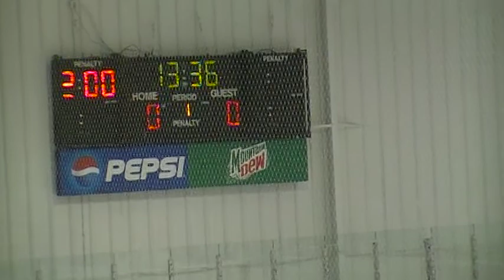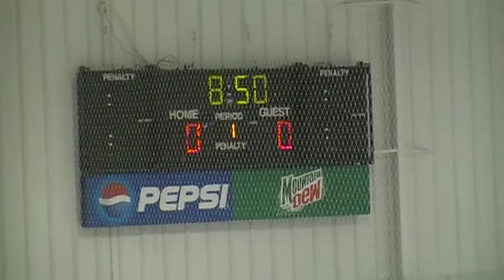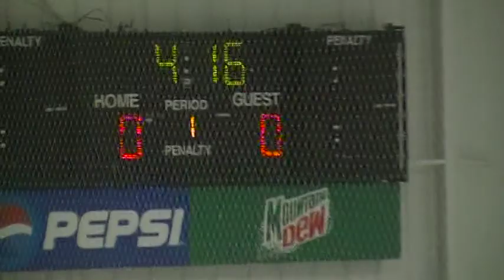St Francis 16U vs Rochester Coalition 8 19 2018 1st Period